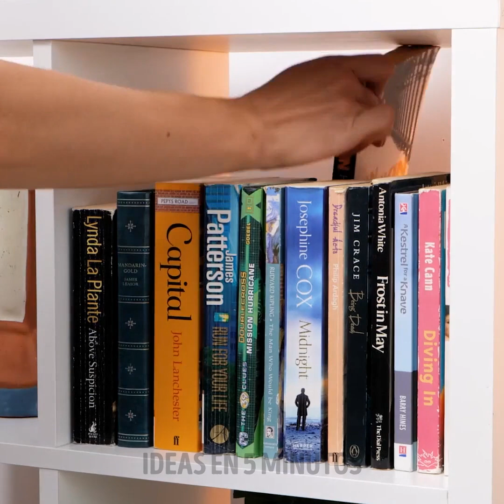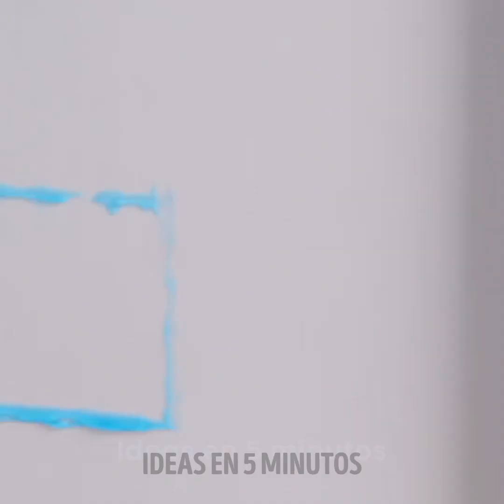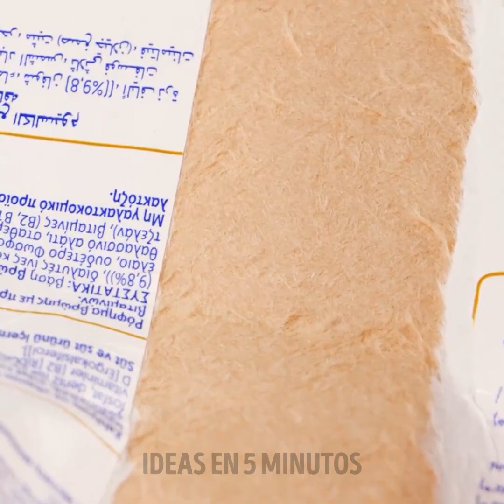TRUCOS ITELIGENTES QUE TE SALVARÁN ES DÍA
0:02 - Cómo limpiar tu tostadora
0:13 - Cómo dormir en el auto
0:24 - Cómo abrir productos congelados
0:48 - Cómo mantener tu inodoro fresco
0:50 - Cómo cargar fácilmente tu teléfono